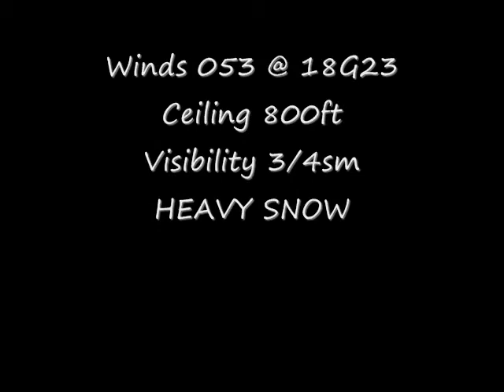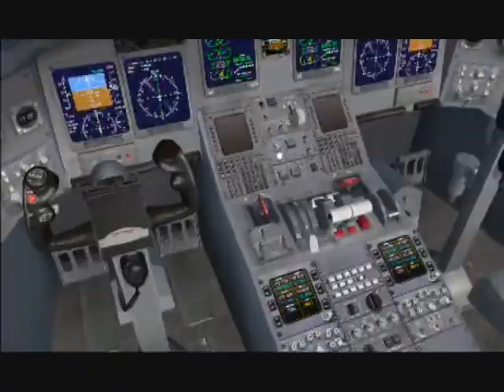Boston Blizzard - CRJ Landing 4R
Final to Boston ILS 4R
- Overcast at 800ft
- Winds 053 @ 18 Gusting 23
- Visibility 3/4sm
- Heavy Snow